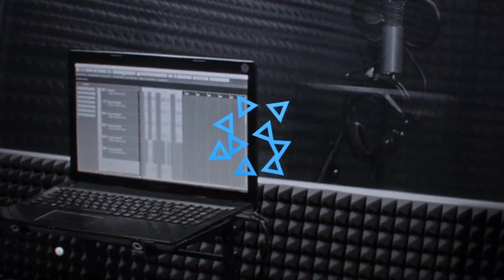K/DA [More] русский кавер от NotADub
Оригинальный трек:

League of Legends K/DA – MORE (feat. Madison Beer, (G)I-DLE, Lexie Liu, Jaira Burns, Seraphine)

Исполнители: Tanri - Ари, tenshich - Кай'Са, Zataly - Эвелинн, RainThunderler - Акали, toki - Серафина
Тюн: Zataly, Tanri
Тайм: Tanri
Субтитры: toki

Выражаем огромную благодарность и любовь нашим бустерам: Graf Zeppelin, neksuscat, Марина Дроздова, Aleksey Baganin, hikiko4ern, FioL, Leks Death, OmyT13, Suttungr, Felya, Барбаре Кетц, Татьяна Тимошенко! ❤
Ты тоже можешь поддержать нас!

Ваша поддержка для нас неоценима!

MP3 DOWNLOAD

(Ранний доступ)